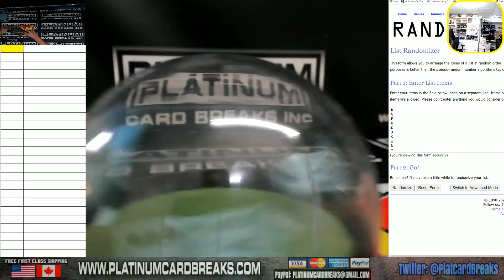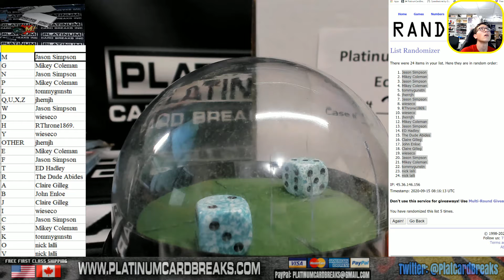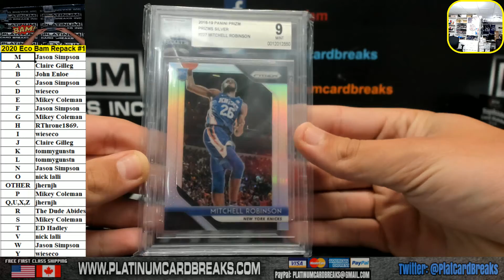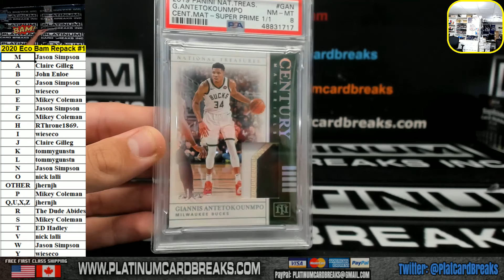2020 Eco Bam Repack #10